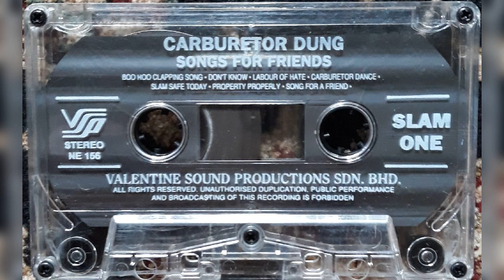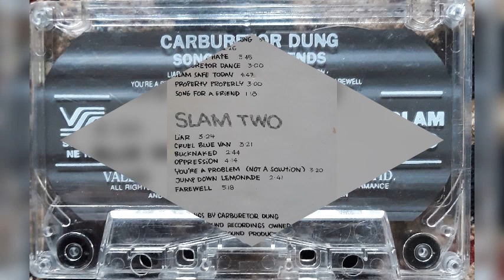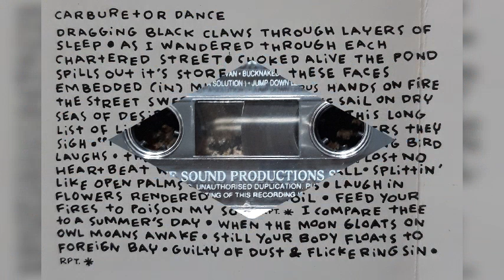Carburetor Dung - Carburetor Dance (versi Kaset)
Carburetor Dung (1993) 'Songs For Friends'